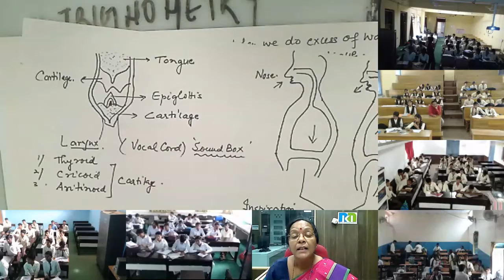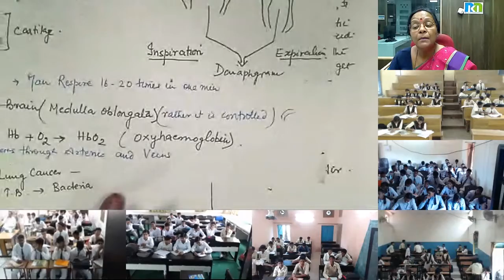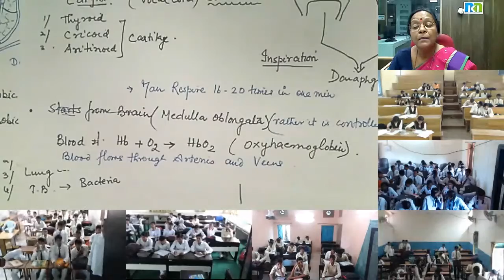Mrs. Mini Shrivastava 23 Aug 2017 10th science